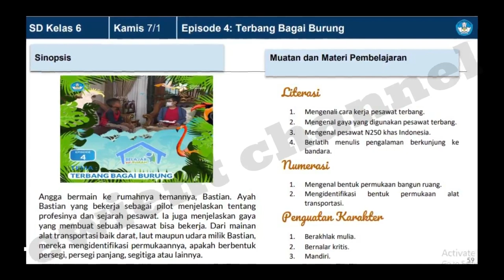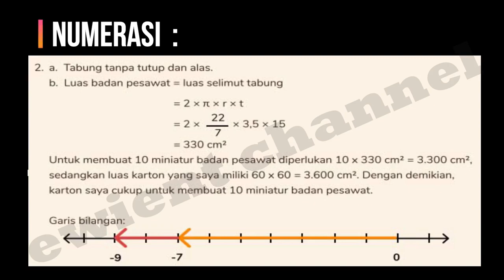Soal dan Jawaban TVRI Panduan Kelas 6 SD Hari ini Kamis 7 Januari 2021 | Terbang Bagai Burung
Sinopsis Soal dan Jawaban TVRI Panduan Kelas 6 SD Hari ini Kamis 7 Januari 2021 |   Terbang Bagai Burung

Angga bermain ke rumahnya temannya, Bastian. Ayah
Bastian yang bekerja sebagai pilot menjelaskan tentang
profesinya dan sejarah pesawat. Ia juga menjelaskan gaya
yang membuat sebuah pesawat bisa bekerja. Dari mainan
alattransportasi baik darat, laut maupun udara milik Bastian,
mereka mengidentifikasi permukaannya, apakah berbentuk
persegi, persegi panjang, segitiga atau lainnya.

Literasi
1. Mengenali cara kerja pesawat terbang.
2. Mengenal gaya yang digunakan pesawat terbang.
3. Mengenal pesawat N250 khas Indonesia.
4. Berlatih menulis pengalaman berkunjung ke
bandara.
Numerasi
1. Mengenal bentuk permukaan bangun ruang.
2. Mengidentifikasi bentuk permukaan alat
transportasi.
Penguatan Karakter
1. Berakhlak mulia.
2. Bernalar kritis.
3. Mandiri.